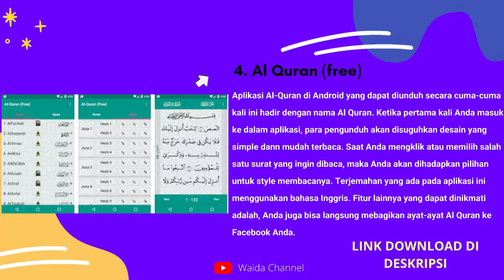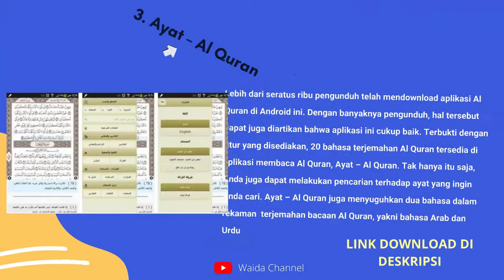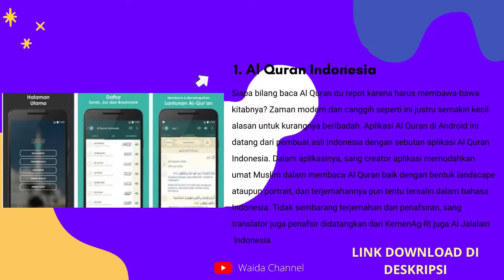5 Rekomendasi Aplikasi Al-Qur'an 30 Juz dan Terjemahan (Terbaik) Di Android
segera daftar otomatis uang akan masuk, bisa di tarik menggunakan metode transfer bank, ovo, dana, dll 5 Rekomendasi Aplikasi Alqur'an 30 Juz dan Terjemahan (Terbaik) di Android

Hai Sobat kali ini Channel Waida akan membahas tentang 5 Rekomendasi Aplikasi Alqur'an 30 Juz dan Terjemahan (Terbaik) di Android

Simak Video 5 Rekomendasi Aplikasi Alqur'an 30 Juz dan Terjemahan (Terbaik) di Android sampai selesai ya teman-teman.

LINK DOWNLOAD

1. Al Quran Indonesia

2. MyQuran Al Quran dan Terjemahan

3. Ayat – Al Quran

4. Al Quran (free)

5. Quran for Android